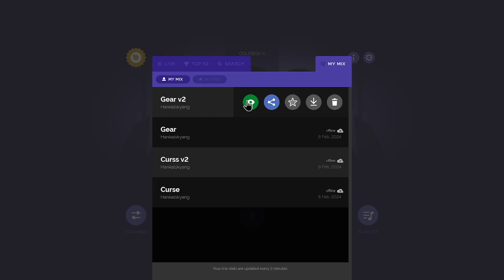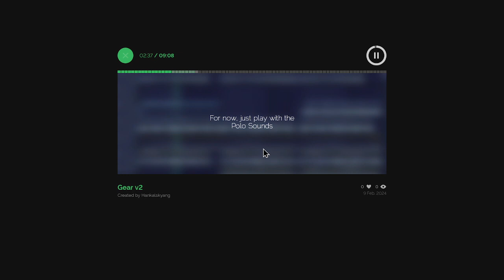coldbox mechanic {mix} Gear